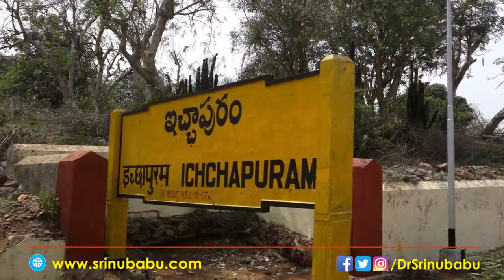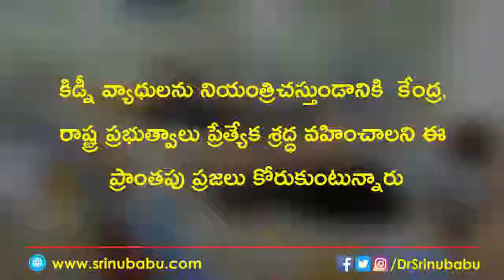Kaviti | Uttarandhra | Srikakulam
కవిటి మండలం ఆంధ్ర ప్రదేశ్ రాష్ట్రము లోని శ్రీకాకుళం జిల్లా లో ఉంది, కవిటీ మండలానికి ఉత్తర సరిహద్దులో ఐచాపురం,దక్షిణాన కాంచీలి మరియు సోంపట్ట సరిహద్దులుగా ఉన్నాయి,పశ్చిమాన ఒడిషా రాష్ట్రం మరియు తూర్పున బంగాళాఖాతం ఉన్నాయి.